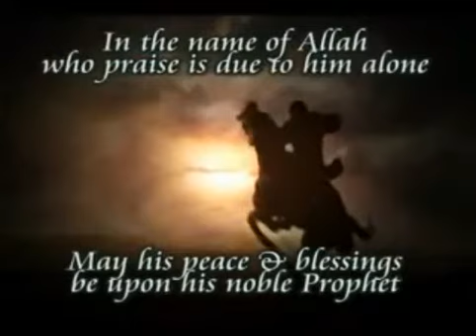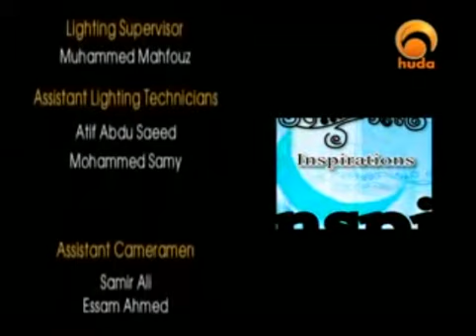Biography of the Prophet Muhammad No 34